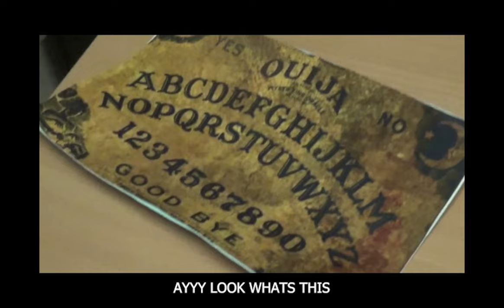I MADE A AWARD WINNING HORROR FILM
I WON 3 AWARDS FOR THIS HORROR FILM I MADE IN SECONDARY SCHOOL WITH MY FRIENDS FOR A FILM CALLED THE POSSESSION.

WE WON BEST ACTOR, DIRECTOR AND EDITOR FOR THIS FILM

My PC Specs:
RTX 3080
AMD Ryzen 5 5600X
32gb Ram